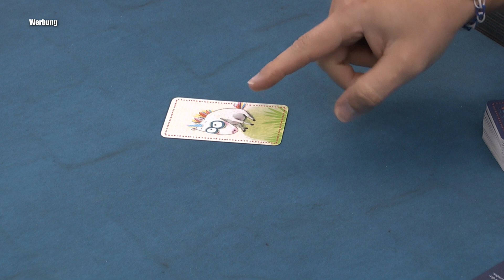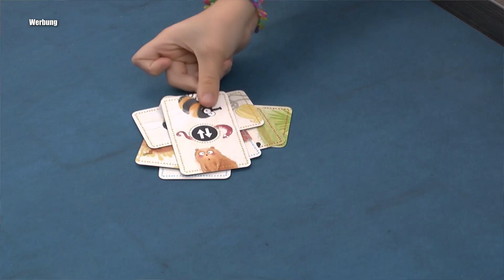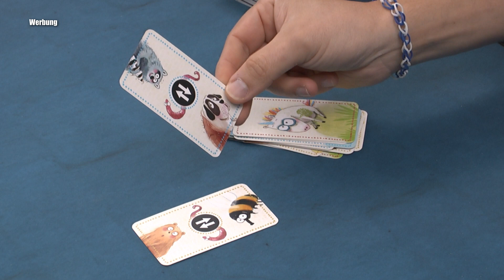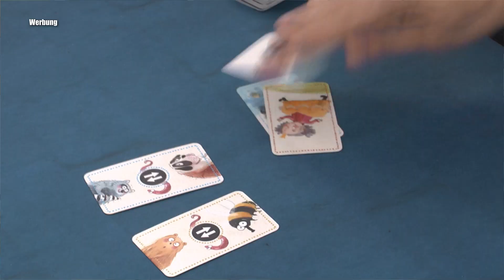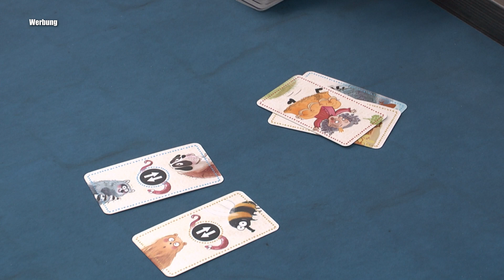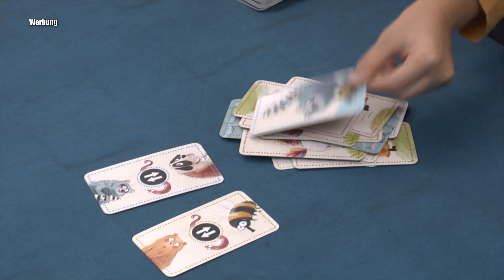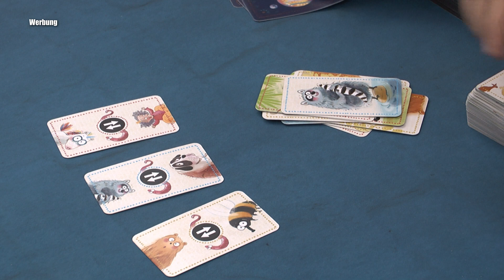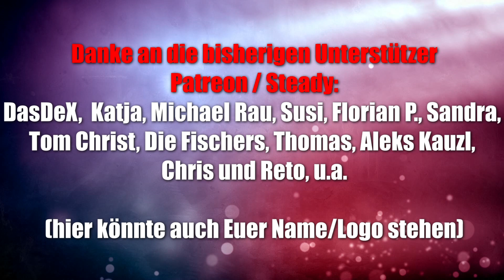Das Neinhorn (Kosmos) - verrücktes Kartenspiel ab 6 Jahren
Die Abläufe kennt man aus vielen anderen Spielen aber verrückt spielt sich auch dieses Kartenspiel. Grund genug es Euch auch als gameplay vorzustellen.

Offizielle Infos des Verlags:
Dieses Einhorn ist einzigartig! Es lebt mit seiner Familie im Herzwald und wird von allen rundum verwöhnt. Trotzdem hat es überhaupt keine Lust, sich gut zu benehmen und haut eines Tages ab! Auf seinem Weg trifft es einen besonderen Waschbären, einen seltsamen Hund und eine außergewöhnliche Prinzessin. Gemeinsam bilden die vier das beste bockige Team, das je gesehen wurde! Ganz schön schnell wird dieses Kartenspiel gespielt. Dabei deckt jeder Spieler abwechselnd eine Karte für alle erkennbar auf und sagt sofort das Wort, das zum aufgedeckten Tier passt. Mit dem NEINhorn von Erfolgsautor Marc-Uwe Kling und seinen Freunden machen Wortspiele noch mehr Spaß.

▬ Social Media ▬▬▬▬▬▬▬▬▬▬▬▬▬▬▬